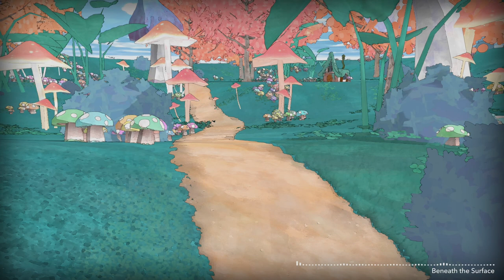Beneath the Surface (feat. Emi Evans, Emily Anderson) ~ Witching Woods (Day)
Calico (Original Soundtrack) available now!

John “Slide20XX” Smith // @Slide20XX